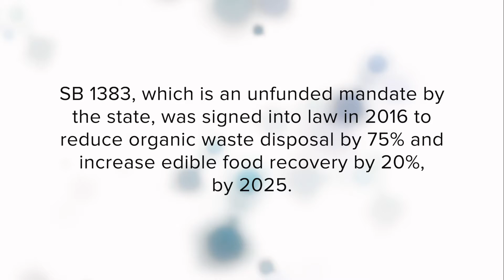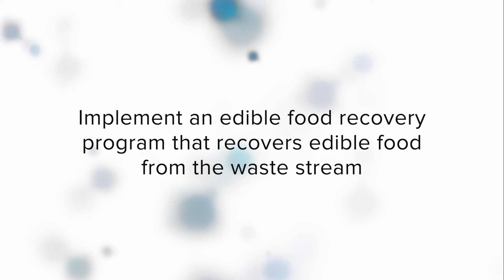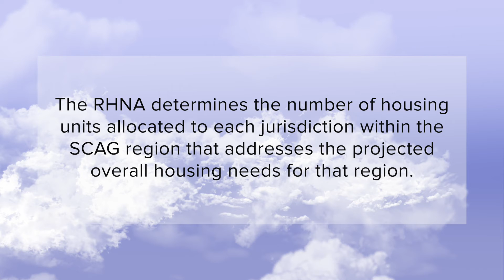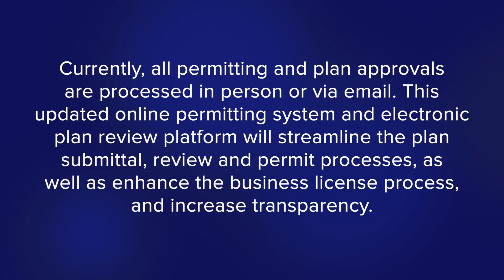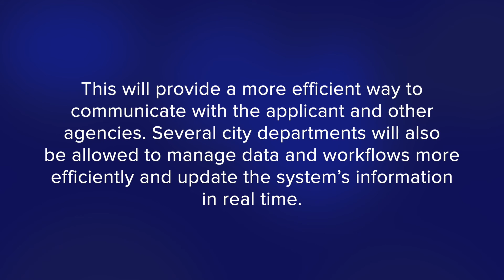Norwalk on the Move - October 5, 2021